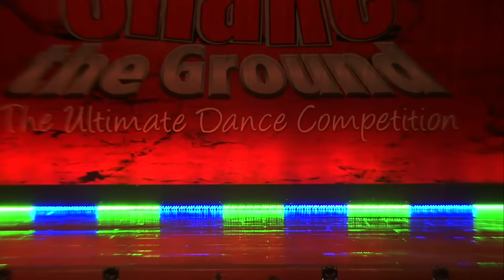Painting Greys - Ava Chappell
2nd Overall Senior Competitive Open Solo
Choreography: Shannon Thomas
Dancer: Ava Chappell
Shake the Ground 2019
The Legacy Dance Studio

(vlog coming very soon)
how are you today?
comment to talk to me ❤︎
(I also love requests)

i post polls, dance vids, behind the scenes and more!

★ if you are interested in working with me/sponsorship or collaboration please use the email above!

FAQ:
→ how long have you been dancing? about 2 and 1/2 years
→ what do you use to edit videos? I use iMovie on my Mac :)

❤︎ MUA ❤︎